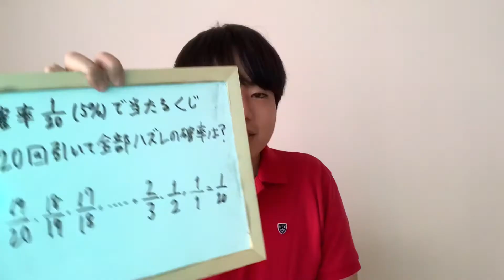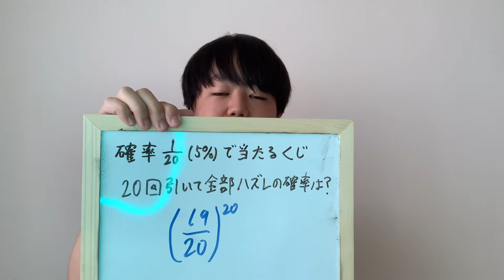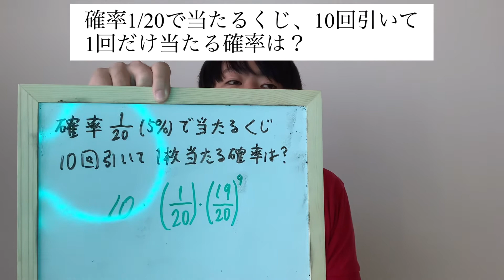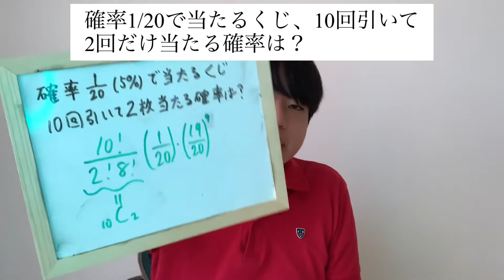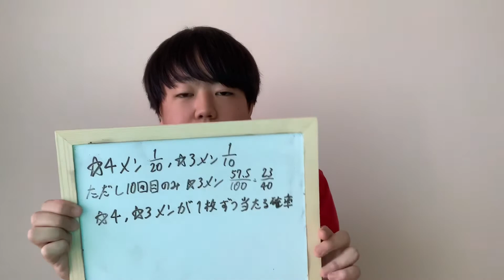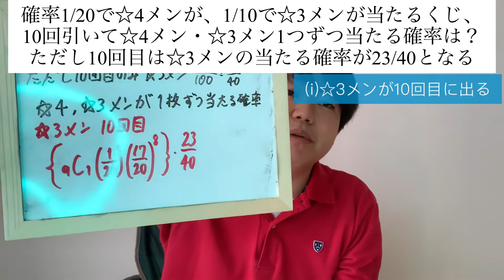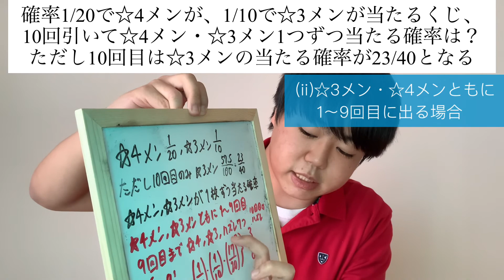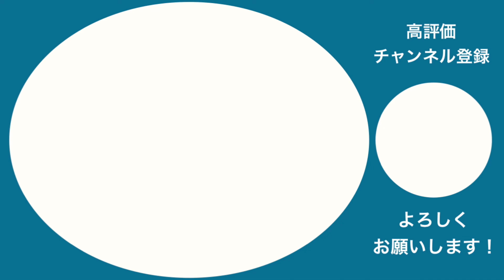【数Ａ確率】確率1/20で出るのに20回やっても出ない？反復試行のカラクリ！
「☆4メンをください…」
ソシャゲで誰しもが苦しむ、最高レアがなかなか出ない事態。「確率1/20だから20回やったら1回は出るはずなのに…」と考える人は多いが、実はそれは間違い！

今回は、高校数学は数Aの確率で学ぶ「反復試行」をテーマに、ソシャゲのガチャの確率を考えてみる。

1000人→生配信解禁・横浜ロケ・サブ企画始動
10000人→名古屋ロケ・Switch買ってゲーム実況
100000人→47都道府県ツアー始動、百名店全国編スタート
1000000人→海外ロケ(フランス)

演者紹介
「さんまの東大方程式」常連の東大生。今どき珍しいテレビっ子。
アイドルが好きで、特にSKE48の須田亜香里、日向坂46の齊藤京子を推している。
趣味はPokémon GO。推しポケモンはカビゴン。カビゴン体型になり顔に肉がついたことにより、長いまつ毛が目に入り涙が溜まっていることがあるが気にしない。
ゴチの影響からバイトで稼いだお金はほとんど外食やスイーツに費やすようになる。そのため大学生ながら高級料理(特にフレンチ)には慣れっこで、味にうるさい。
クイズもQuizKnockに入りたいくらい大好きで得意だが、東大王には程遠い。「Qさま!!」や「アタック25」、「潜在能力テスト」のようなクイズが得意。逆に「世界ふしぎ発見！」では全問不正解する自信あり。
憧れの芸能人はカズレーザーさん。